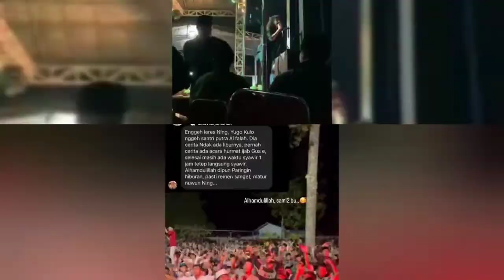Maulana A di al falah ploso || Menghibur Santri saat santri penat dengan Rutinitas. Semangat mengaji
Maulana Ardiansyah di al falah ploso || Menghibur Santri di saat santri penat dengan Rutinitas || Semangat mengaji

tks